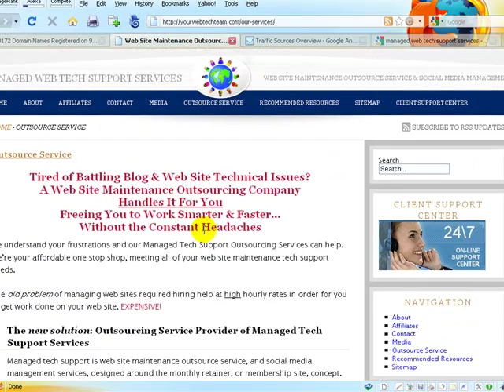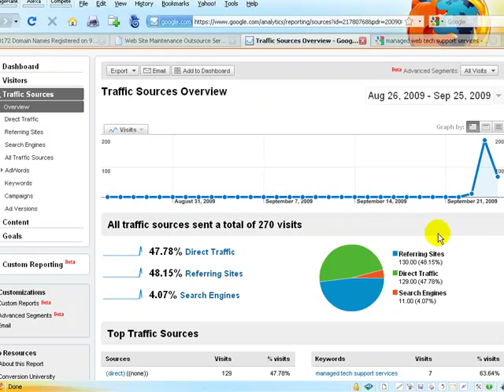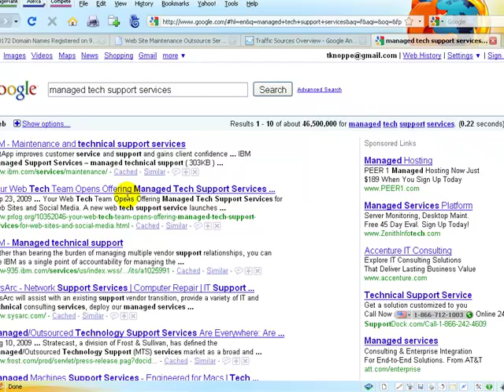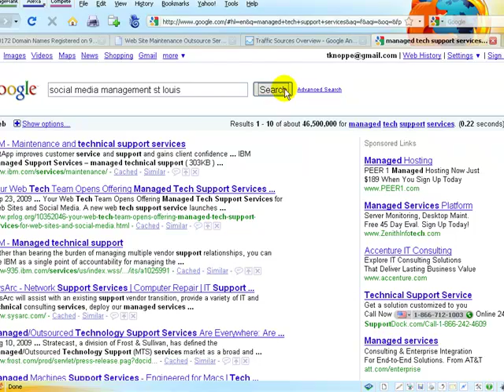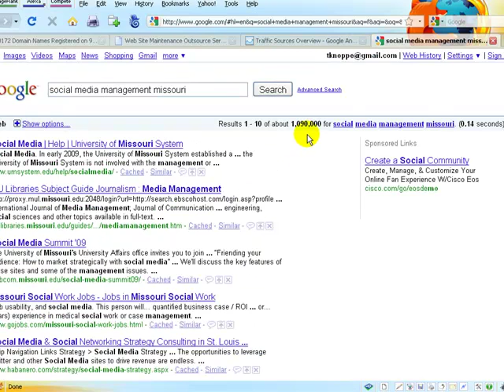Get on Google Page One Fast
Video proof that the internet marketing SEO methods I used in really worked. 100% white hat, effective and FAST!